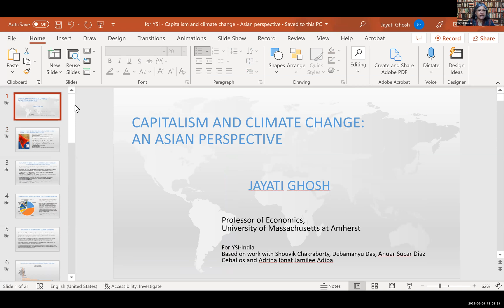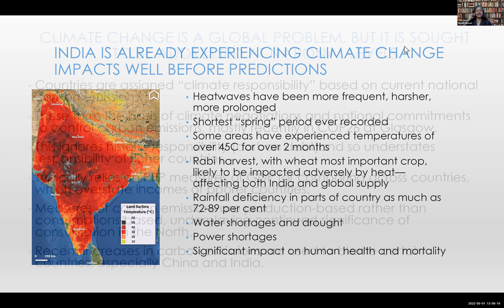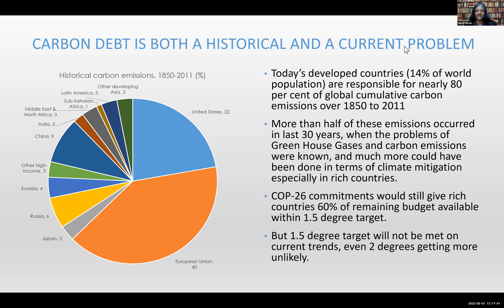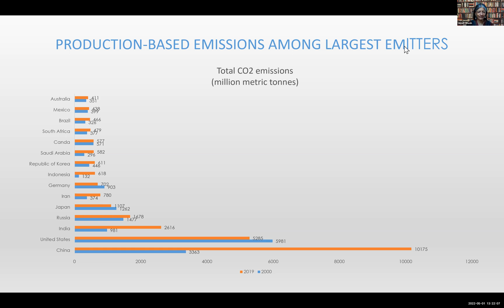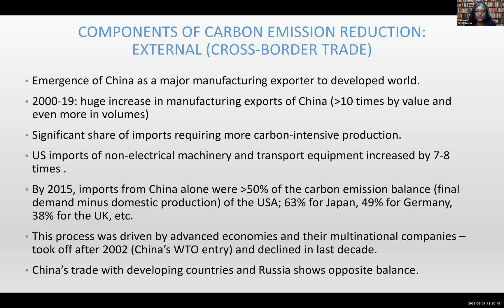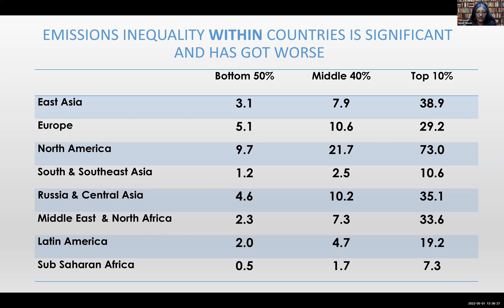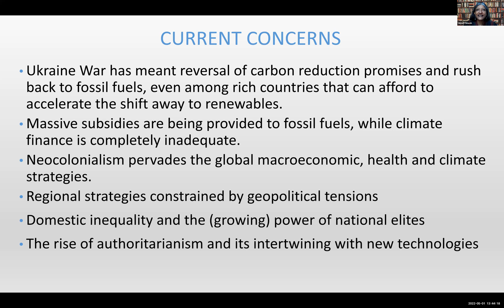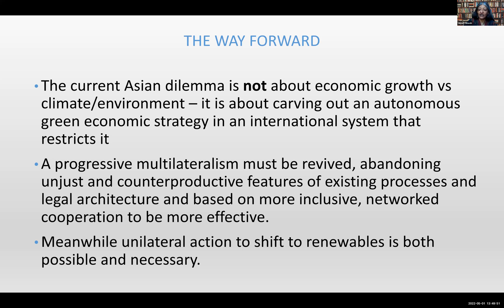Jayati Ghosh: Capitalism and climate change | an Asian perspective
This talk was hosted by the South Asia Working Group of the Young Scholars Initiative, and is part of the larger project: Dissecting Capitalism: Its past, present and future.

The South Asia Working Group provides a platform for young scholars from South Asia (and those interested in the economic issues of the region) to select an issue they wish to work on, collaborate and discuss for better conceptualization of the problem and, debate, critique and improve upon solutions. We also invite scholars to suggest the most pressing problems and challenges to better guide the path for this working group.

Thought this was interesting?
Become a member of YSI and join the South Asia Working Group

About the Speaker:
Jayati Ghosh taught economics at Jawaharlal Nehru University, New Delhi for nearly 35 years. In January 2021, she will join the University of Massachusetts Amherst. She has authored and/or edited 19 books, including Never Done and Poorly Paid: Women’s Work in Globalising India  (Women Unlimited, New Delhi 2009); the co-edited Elgar Handbook of Alternative Theories of Economic Development  (2014); Demonetisation Decoded (Routledge 2017), and Women Workers in the Informal Economy (Routledge forthcoming) and nearly 200 scholarly articles. She has received several prizes, including for distinguished contributions to the social sciences in India in 2015; the International Labour Organisation’s Decent Work Research Prize for 2010; the NordSud Prize for Social Sciences 2010, Italy. She has advised governments in India and other countries, including as Chairperson of the Andhra Pradesh Commission on Farmers’ Welfare in 2004, and Member of the National Knowledge Commission of India (2005-09). She is the Executive Secretary of International Development Economics Associates, an international network of heterodox development economists. She has consulted for international organizations including ILO, UNDP, UNCTAD, UN-DESA, UNRISD and UN Women and is a member of several international commissions, including the International Commission for the Reform of International Corporate Taxation (ICRICT) and the Commission for Global Economic Transformation of INET. She writes regularly for newspapers, journals and blogs.